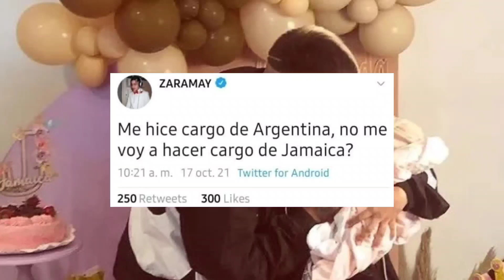Zaramay desmiente la PUBLICACIÓN sobre L-Gante | Duki en el Remix de Vaina Loca con Fuego y Manuel